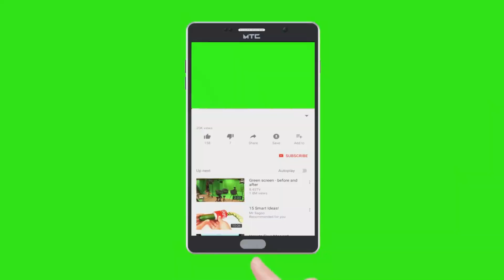NEW TRIPOD UNBOXING - SNAP DEAL ONLINE ORDER RS.410/- ONLY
what is tripod?
A tripod is a portable three-legged frame or stand, used as a platform for supporting the weight and maintaining the stability of some other object. A tripod provides stability against downward forces and horizontal forces and movements about horizontal axes.